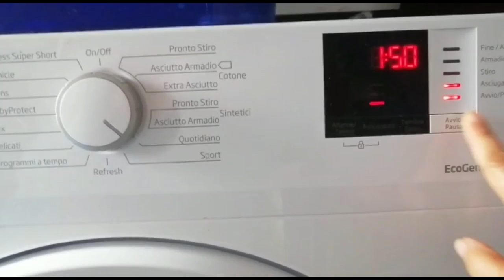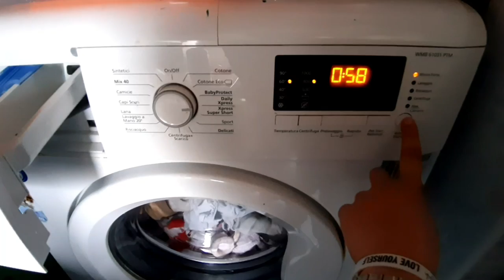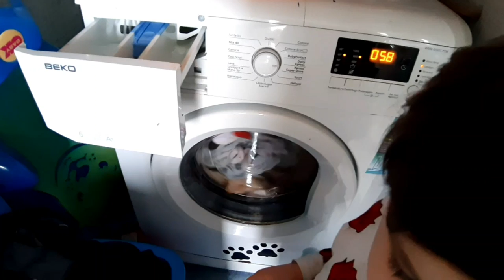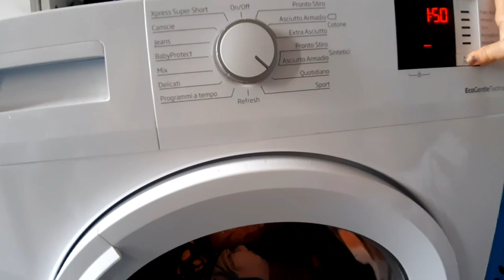🔴NUOVA ROUTINE PULIZIE☆ CUCINIAMO INSIEME☆PANE DI SEMOLA☆ IORESTOACASA DAY 53 VLOG 36